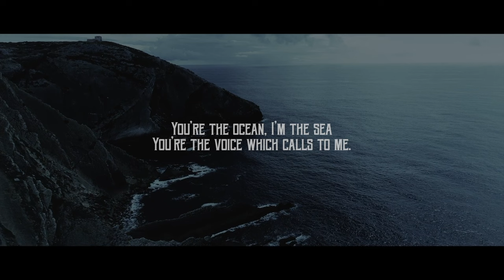The Parlotones - Antidote (Official Music Video)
The official music video for Antidote, from the album China.

This is the official YouTube channel of The Parlotones.

Creative Director/Producer : Ryan Du Toit
Production Studio: Dutwaa Creative Agency + / Ilse Moore Photography
Art Director: Ilse Moore
Underwater Photography and Video: Ilse Moore
Video, Lighting and Studio Assistance: Sean Moore
Filming, Lighting, Camera 2: Ryan Du Toit
Editor: Dutwaa Creative Agency

Set Assistance: Joan Kemp, Robin Kemp, Pulane Tshabalala, Chanel Du Toit, Eloise Hodgson
Wardrobe: Heidi Bothma Du Toit
Special FX: i.make.up
Make-up Artist: Izel De Beer
Model: Nikki Du Plessis